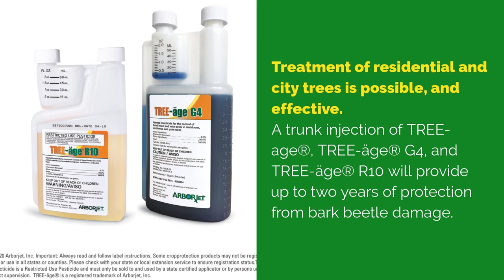Bark Beetle Recommended Treatments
Several species of bark beetle including Southern Pine Beetle, Black Turpentine Beetle, Mountain Pine Beetle, Western Pine Beetle, and Spruce Beetle and Ips Engraver Beetle,  are known to attack and kill conifers such as pines and/or spruce.